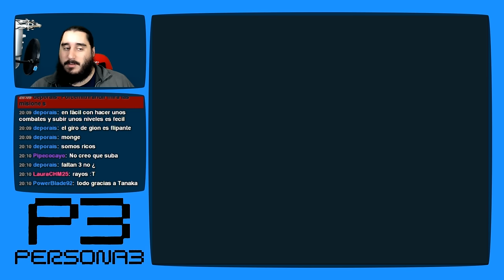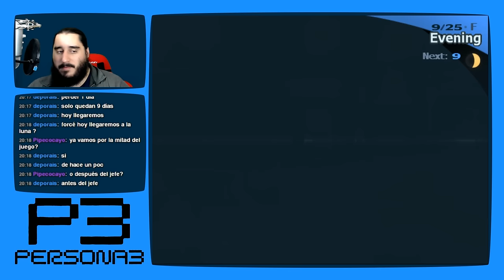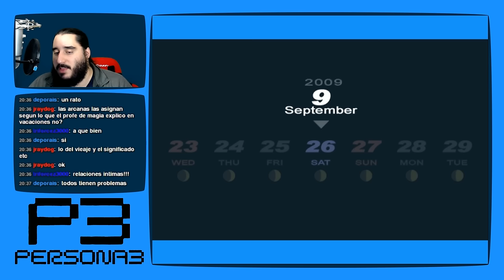Persona 3 [PS2 - PCSX2 1080p] | Parte 121 - EL PODER DE LOS NÚMEROS